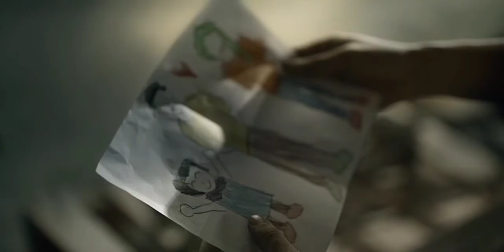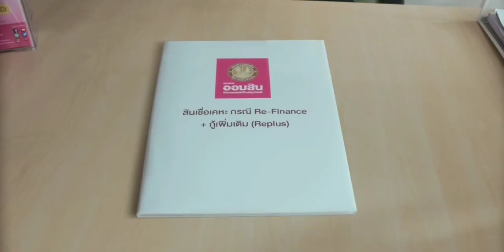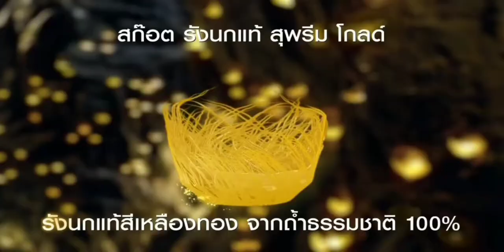โฆษณาไทย 2564 - 53 HD | คั่นรายการ เรื่องเด่นเย็นนี้ | ช่อง 3 HD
29 ตุลาคม พ.ศ.2564